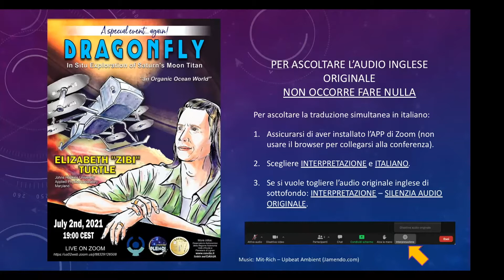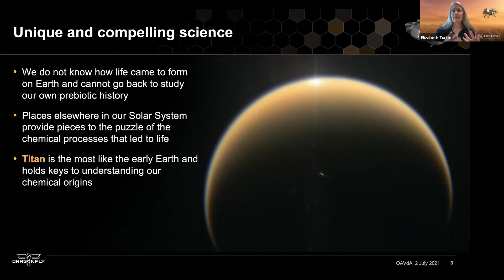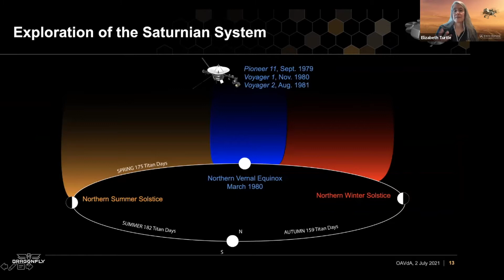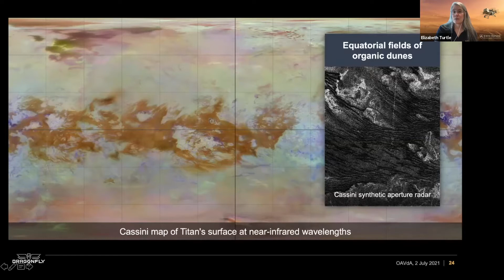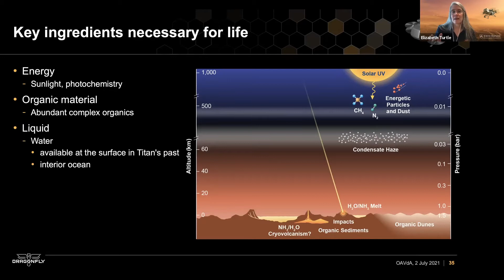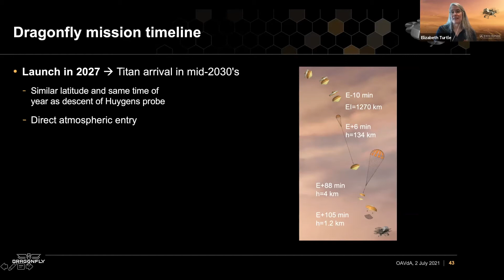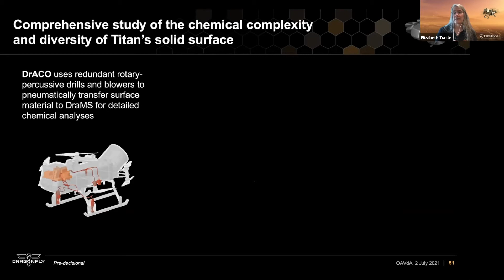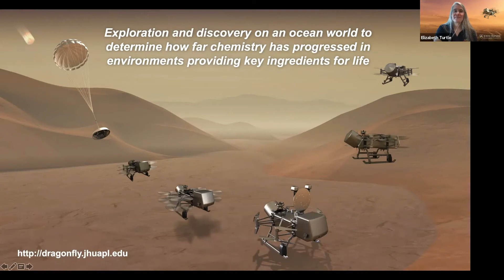Conferenza di Zibi Turtle sulla missione Dragonfly in lingua italiana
ASIMOF, l'Associazione Italiana Modelli Fedeli, grazie ad una collaborazione con l’Osservatorio Astronomico della Regione autonoma Valle d’Aosta, Astroteam Le Pleiadi, ha organizzato venerdì 2 luglio un incontro online con la professoressa Zibi Turtle, principal investigator del progetto Dragonfly, che intende far volare un drone di ricognizione su Titano, la più grande luna di Saturno, nel 2034.